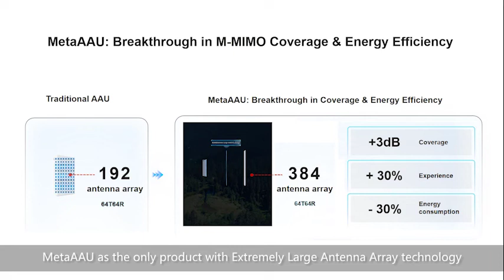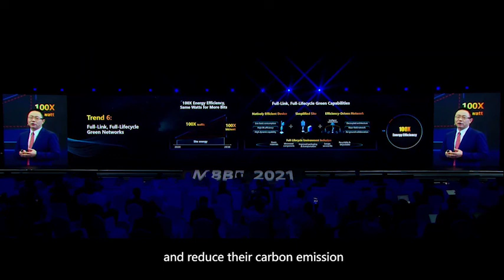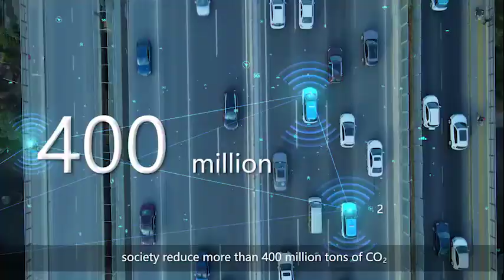Green 5G for a Better World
Climate change is a global challenge. And ICT is playing an important role in climate action. In 2021, China Mobile and Huawei launched the Green 5G Project in industry for the dual-carbon goal. With innovative solution GreenSite and a digital intelligent energy-saving platform, China Mobile and Huawei reduced energy consumption of 5G networks by 50%, saving 3.15 million tons of CO2 per year, and also actively contributed to helping industries in the reduction of more than 400 million tons of CO2.